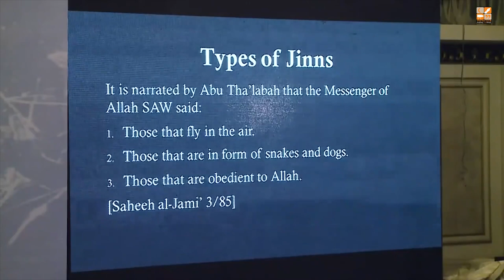Types of Jinn | Jinn kitni qism ky hoty hain? | جن کتنی قسم ہوتے ہیں؟ | Discover Facts